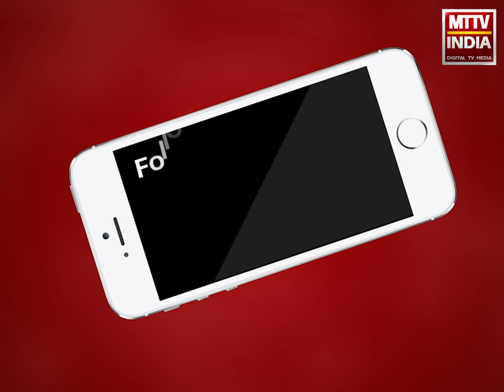Ajmer | सुभाष उद्यान के मामले पर ठेकेदार ने निगम को अब तक नहीं दिया कोई जवाब | MTTV INDIA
सुभाष उद्यान के मामले पर ठेकेदार ने निगम को अब तक नहीं दिया कोई जवाब ,ठेकेदार ने अब तक इस साल निगम को ठेके के नहीं दिए 85 लाख रूपये और पांच लाख रूपये ,गुरुवार को निगम सुभाष उद्यान पर ले जा सकता है कोई फैसला